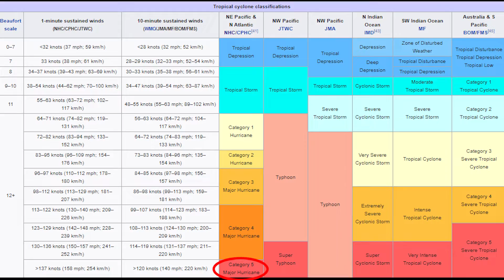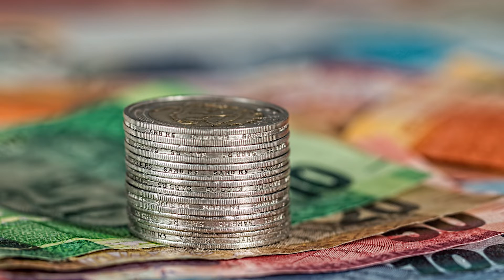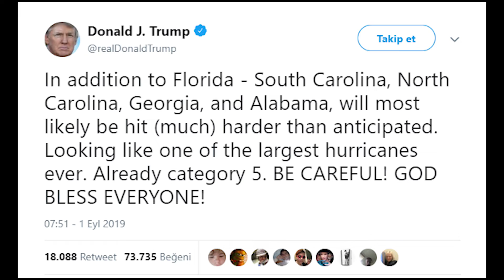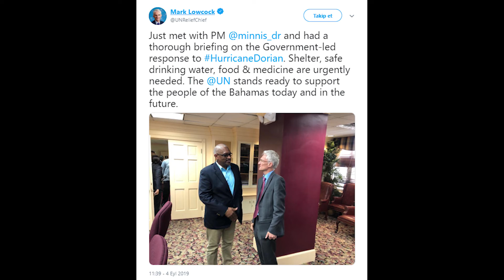Bahamaların En Şiddetli Kasırgası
Bahamalar'ı ve daha birçok bölgeyi büyük zarara ve acıya boğan DorianKasırgası hakkında detaylı bir video hazırladım.

Dünya Nasıl Oluştu? - (Theia Gezegeni)

İRLANDA Hakkında Bilinmeyen 20 Gerçek!

Buğra Yazıcı Videoları kanalımda, bilim, korku, gerilim, hikaye gibi kategorilerde, 51. Bölge konuları, antik uzaylılar, eski çağ gizemleri, uzay-zaman ilişkileri, gerilim ve korku hikayeleri ve bilim-teknoloji ilgi alanım olmak üzere videolar hazırlıyorum. Videoları montajlarken daha da bilgileniyor, zevk alıyor, korkuyor ve eğleniyorum. Her hafta yeni video yayınlamaya özen gösteriyorum.